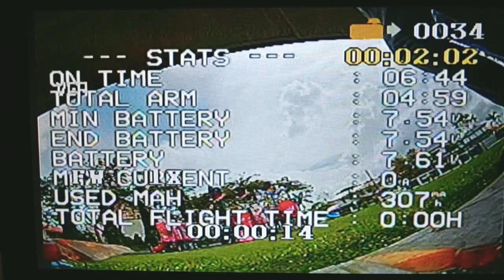Fpv maiden of FPV cycle / Kabab Fpv TP3 (Toothpick Babytooth 3mm unibody) - on 2s Lipo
Loving it more! Crappy fpv DVR video quality using an old Eachine DVR monitor. Impressed at how well and smooth the TP3 on 2s flies even on beat up props. For my basic fpv skill level, the TP3 on non HV 2s lipo is more than fast enough. It covers ground very quickly. Doesn't look that fast in fpv view. Looks fast enough for spectators' line of sight viewing. It's so enjoyable flying fpv as well as Los. It did not feel like a small quad when flying it in fpv. Feels very similar to larger 5 inch quad. Even though my Emax Tinyhawk's good flying fpv outdoors, the tinyhawk feels like a very light and small quad.

Frame: FPV Cycle Babytooth Unibody 3mm
FC: NameLessRC AIO412T F4 AIO
Motors: FPVCycle 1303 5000kv Motor - 2mm prop shaft
Camera: Runcam Nano 2
Vtx: 25mm VTX from AMAXinno RacerX Twig
Canopy: RacerX Twig
Propellers: Gemfan Hurricane 3018 3 inch
Lipo battery: BetaFPV 2s  450mah 80c/160c
Battery Strap: AMAXiino

Betaflight: 4.12
ESC: Flashed with P.H.90 (JESC 48khz) (no RPM Filtering)
PIDS: Custom (Mainly based on the slider method)